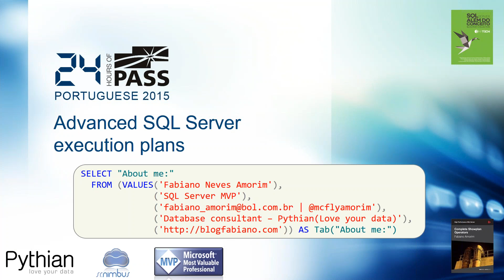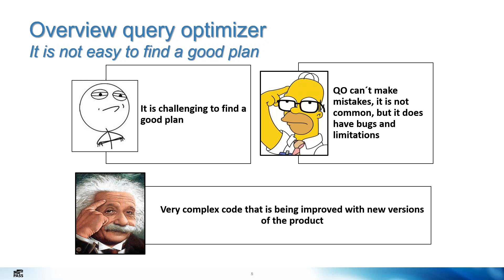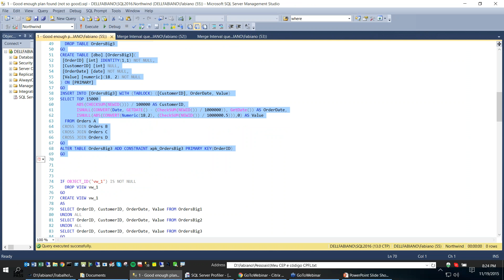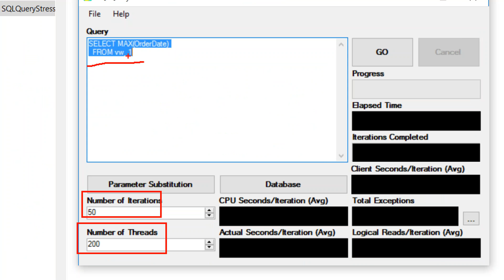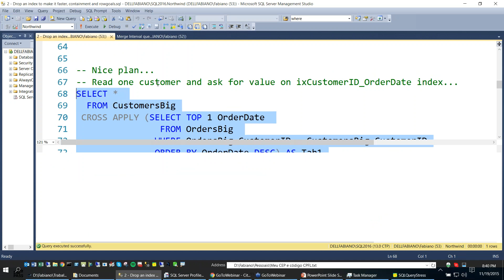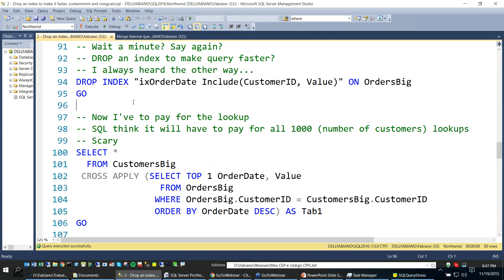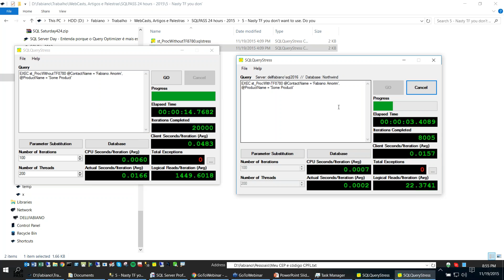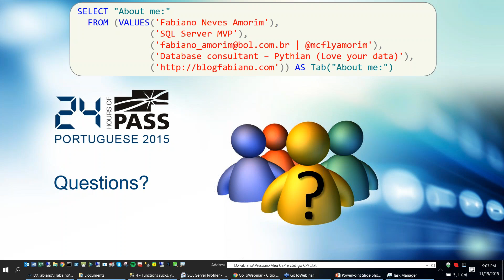24HoP Portuguese Edition - Advanced SQL Server execution plans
Presented by Fabiano Neves Amorim